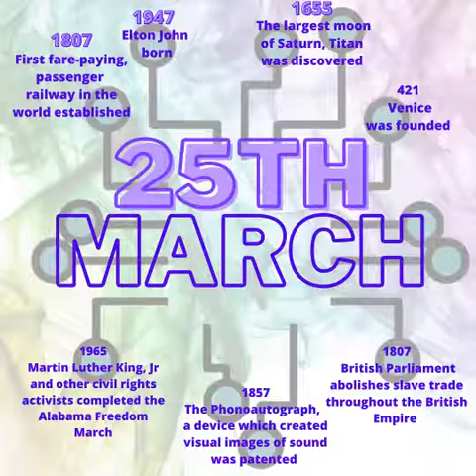Episode 24- The Future of Celebrations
What is the future of celebrations?

The final episode in Season 1 of Jack To The Future,  Episode 24, The Future of Celebrations marks the 1 year Anniversary of the Jack To The Future podcast and what better way to celebrate than by talking about what the future may hold when it comes to birthdays and celebrations.
Jack speaks to guests, past and present and is joined by a number of his friends and podcast pals.

He talks about the history of birthdays; how people celebrate in different countries; his predictions for the future of celebrations and asks people about theirs. Thank you to everyone who sent us audio, video and written messages- we thoroughly enjoyed listening to them all.

What do you think the future of celebrations might look like?
Tune in to hear more.

With thanks to:

Dorktales Storytime Podcast
The Brother Timothy Clark Podcast
Newsy Pooloozi Podcast
Gwen Gets To Work Podcast
Hertford Theatre
Hertford Library
Ranger Stu
National Trust
Cherry Pie Makes
Kellie Ahl
Bernie Keyte
Layla Stanton
Beth McMahon
Animal Fusions Stories
Half a String
We Are The Voice Children's Environmental Choir
Simon Horobin, University of Oxford
After Alice Ltd
Aidan McCann
Aimee Chan, KidsPod
Unite Radio